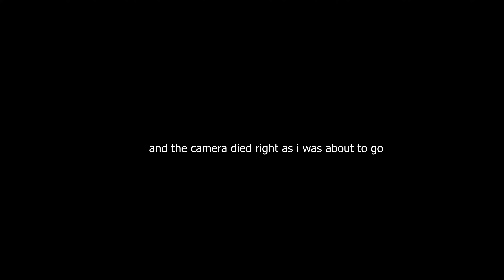SURFING IN FREEZING WATER! Vlog 001